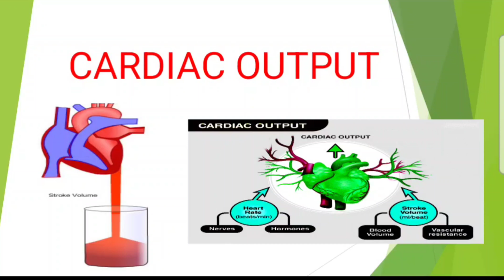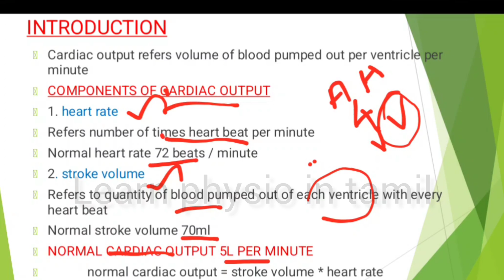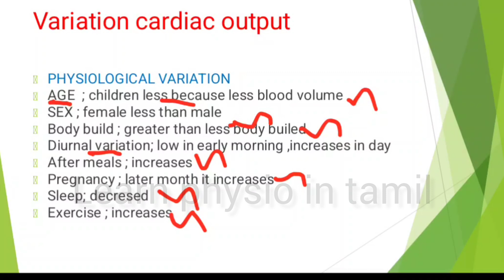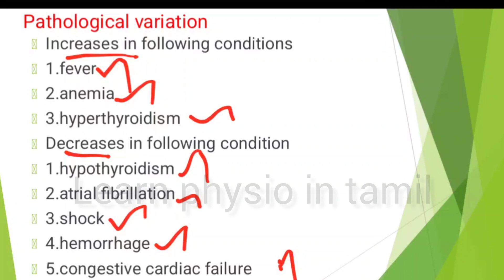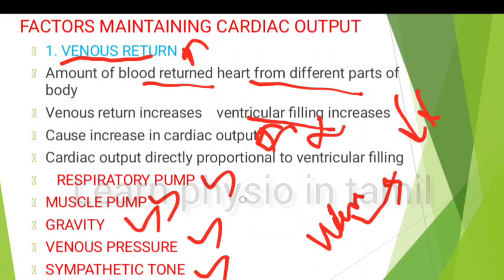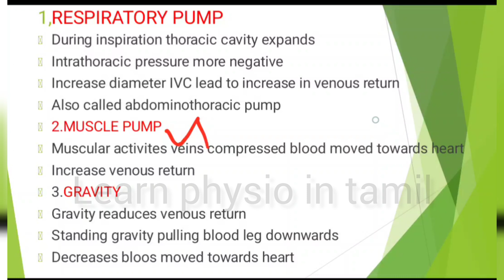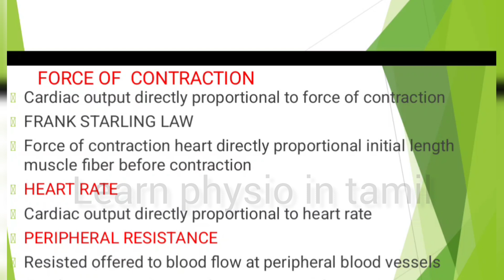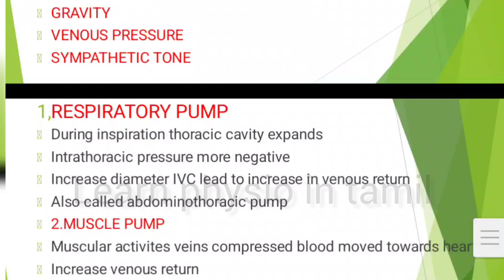Cardiac output in tamil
I'm on Instagram as @learn_physiointamil. Install the app to follow my photos and videos.